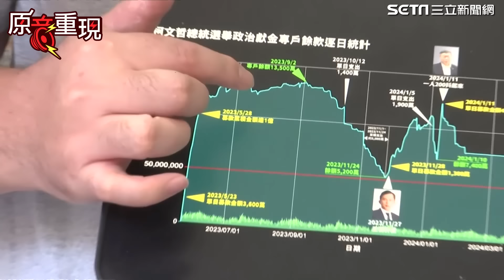【原音重現】選前兩天「割草」狂吸4800萬！四叉貓揭民眾黨政治獻金圖 有7400萬還要小草捐兩百 酸柯文哲「裝窮網紅」：靠騙博取大家支持｜三立新聞網 SETN.com